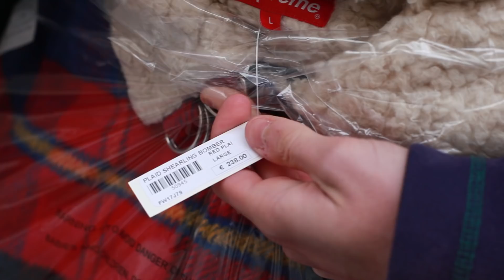Here's What Paris Thought of the Supreme x Nike Air Humara Collaboration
For their latest collaboration with the Swoosh, Supreme continues to dig into the Nike archives, now in hopes of resurrecting the Air Humara, a late-’90s trail sneaker. So far the it has been mixed reviews, but here's what the line-up in Paris though of the collection.